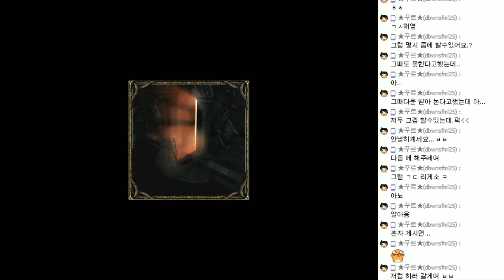인첸트 질 팔라딘 호호 2